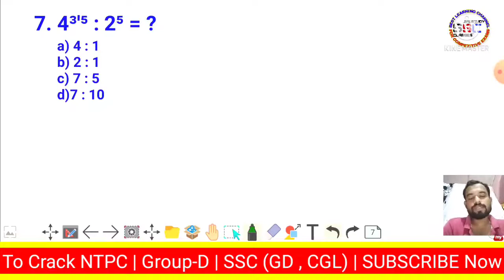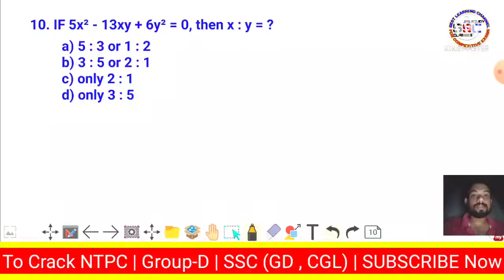Ratio & Proportion | Class-2 | Math | NTPC | Group-D | SSC(GD , CGL) | DG Sir